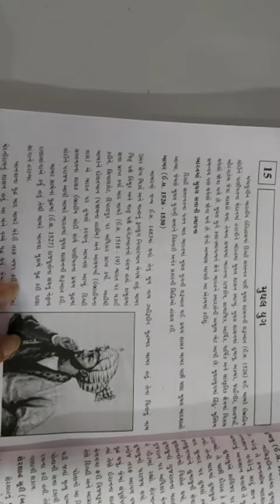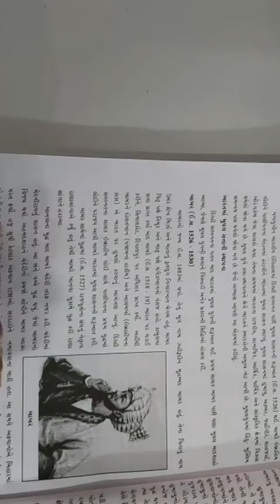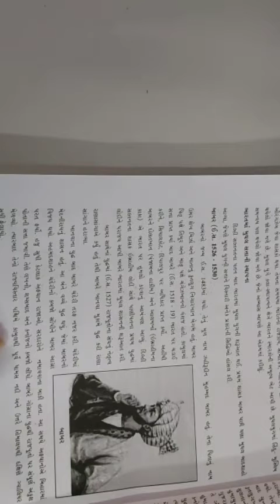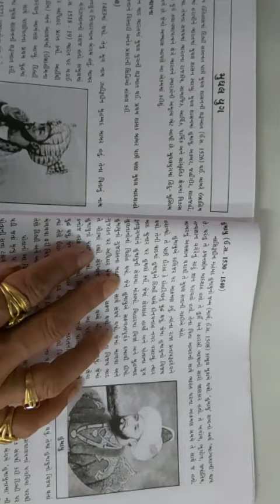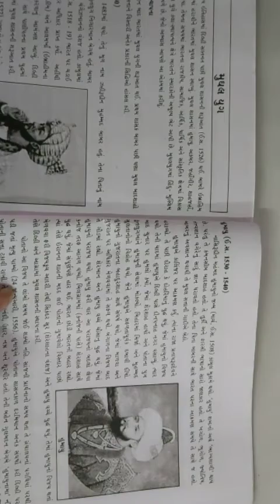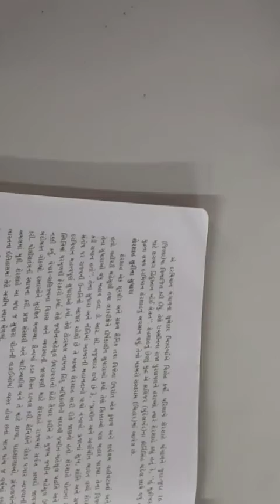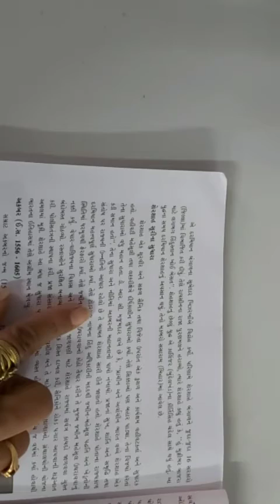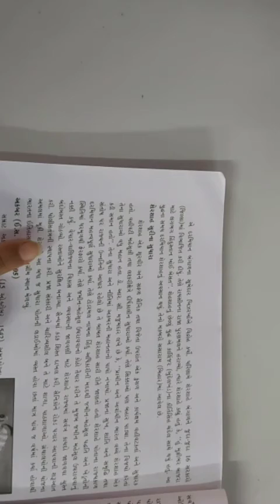std 11 history ch 15 SHREEMAD DAYANAND KANYA VIDYALAY